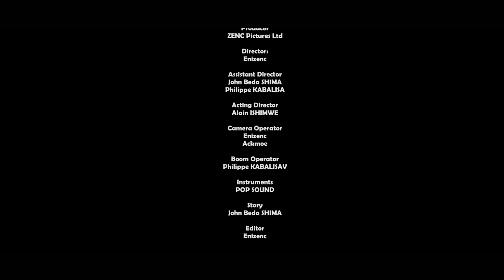Prof MBATA Ep 14 || Mwarimu ariye umugore wabandi yicaranye n'umugabo we!!